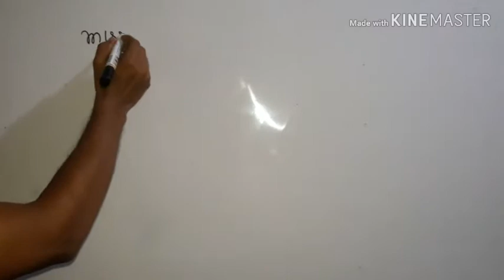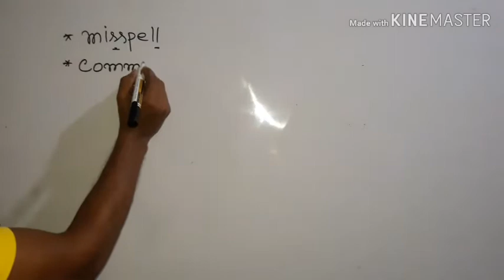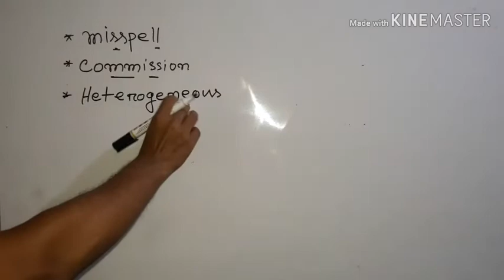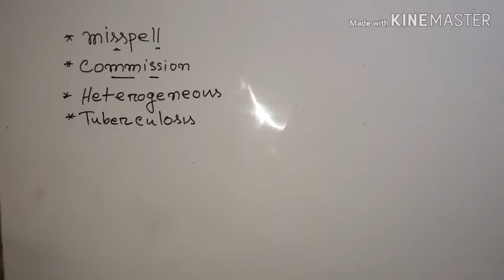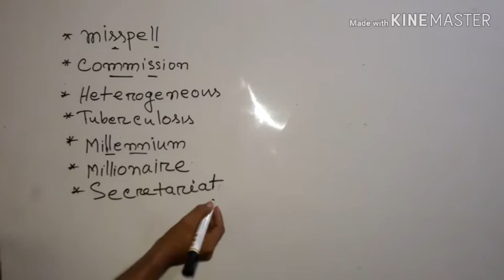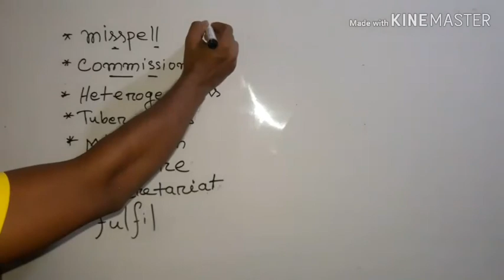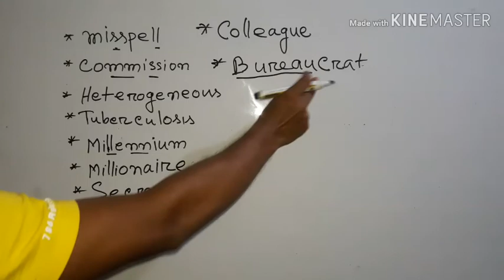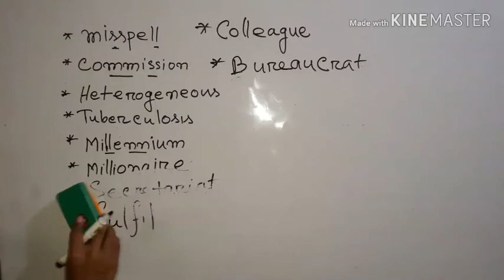গুরুত্বপূর্ণ ইংরেজি বানান।important English spelling.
গুরুত্বপূর্ণ ইংরেজি বানান।important English spelling.প্রাথমিক সহকারী শিক্ষক নিয়োগ প্রস্তুতি-২০১৯,বিসিএস প্রিলিমিনারী প্রস্তুতি,primary assistant teacher preparation -2019,primary circular -2018,BCS preliminary preparation, bank job preparation,বাংলা,ইংরেজি,গনিত,সাধারন জ্ঞান।This chanel help everyone all kinds of job preparation. শর্টকাটে গনিত করুন পরীক্ষায় সময় বাচানঃ